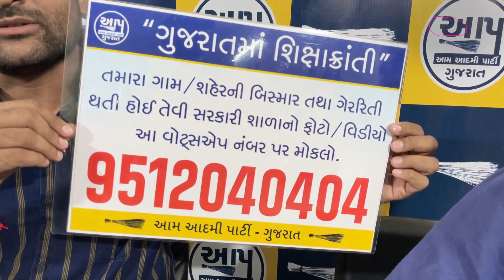Hardik Patel અને Naresh Patelનું AAPમાં સ્વાગત છે : Gopal Italia | Gujarat AAP | Congress | Election